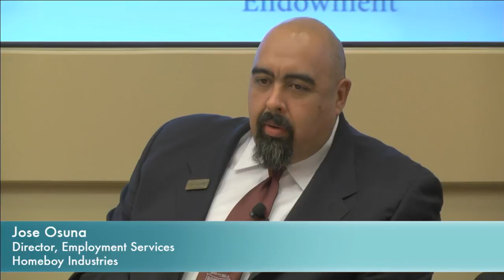18 - Panel: California FreshWorks: Social Investment for Healthier Communities -- GRACE 12/16/13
FreshWorks is a $200 million public-private partnership loan fund created to increase access to healthy, affordable food in underserved communities. Using FreshWorks as a case study, panelists discuss how private partnerships can fund investments in low-income communities.
• Moderator: Tina Castro, Mission Related Investments, The California Endowment
• Panelists:
• Catherine Howard, Director, NCB Capital Impact
• Mary Lee, Deputy Director, PolicyLink
• Jose Osuna, Director, Employment Services, Homeboy Industries
• Daniel Tellalian, Principal, Emerging Markets Inc.